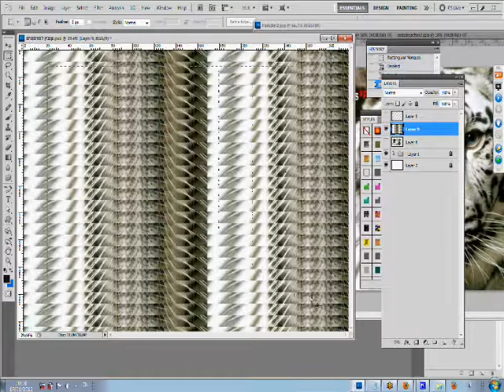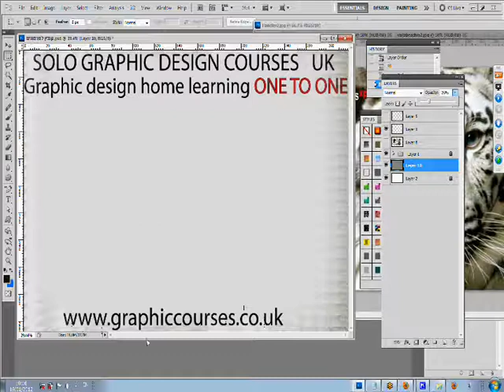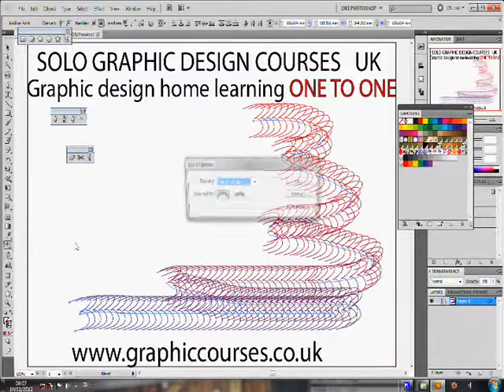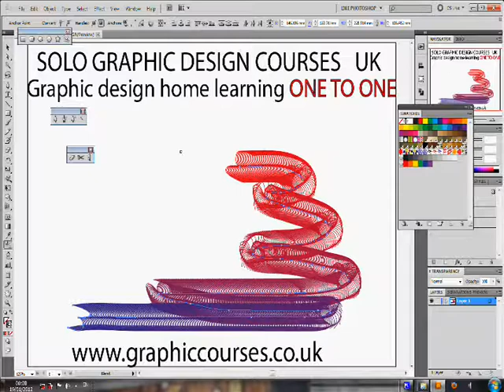How to Make a 3D Logo in Photoshop UK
How to Make a 3D Logo in Photoshop